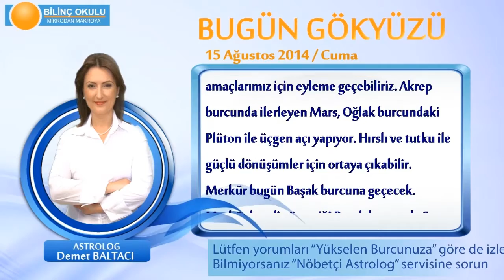İKİZLER Burcu, GÜNLÜK Astroloji Yorumu,15 AĞUSTOS 2014, Astrolog DEMET BALTACI Bilinç Okulu